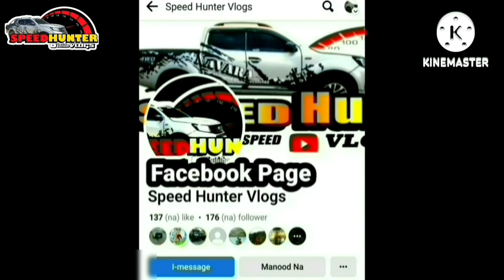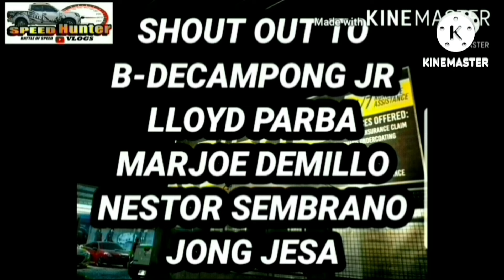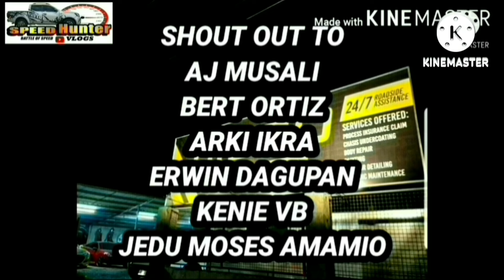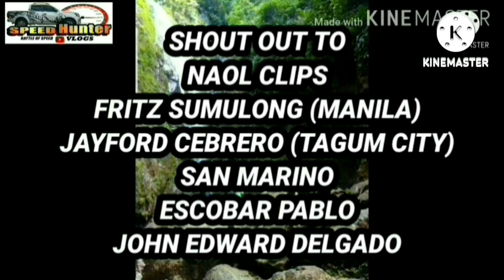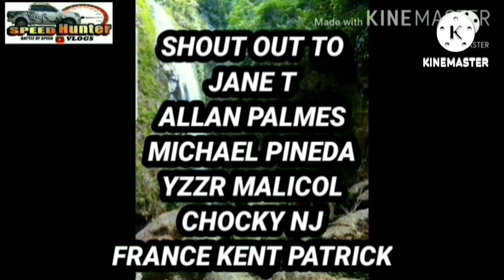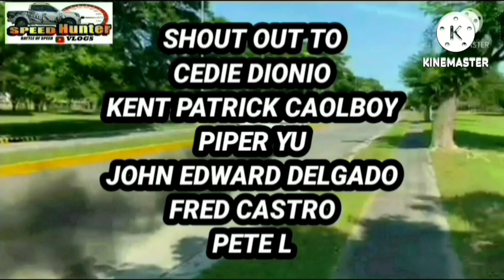TOYOTA HILUX...ANG LUPET BILIS TUMAKBO...